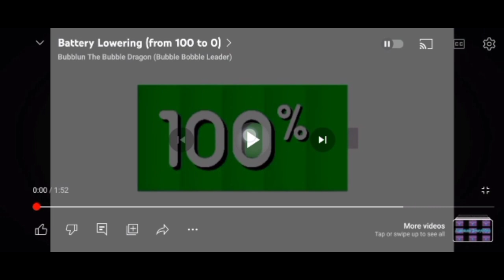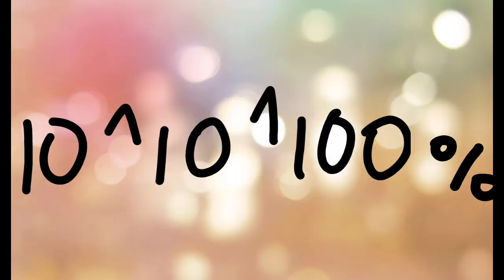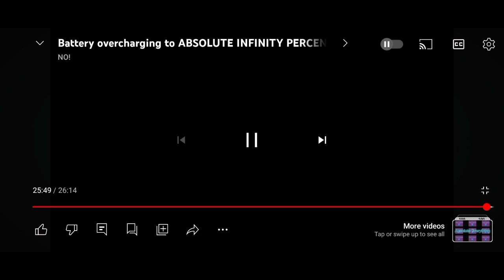Battery overcharging 0 to capital tetha